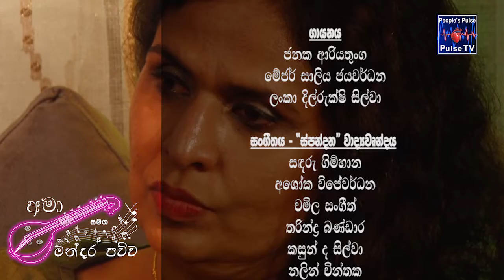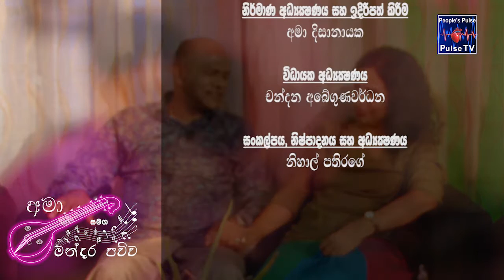Ama සමග මන්දරපව්ව වැඩසටහන 02 | Mandara Pawwa EP 02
අලුත්ම වැඩසටහන අමා සමග මන්දරපව්ව.. සොදුරු සංගීත සුයාමය. ඔබ ඔබවම සොයාගෙන යන්න. මෙවර හිටපු යුධ හමුදපති ජෙනරාල් දයා රත්නායක මහතා සහ ඔහුගේ ආදරණියන් සමග සුහද කතාබහක් සමග සොදුරු සංගීත රාත්රිය...